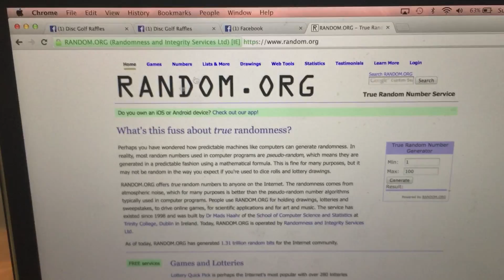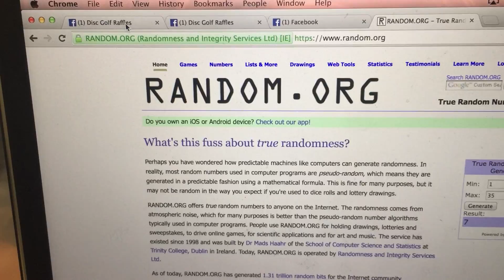JoJo Champ Proto Destroyer